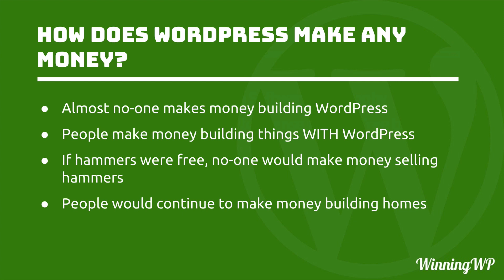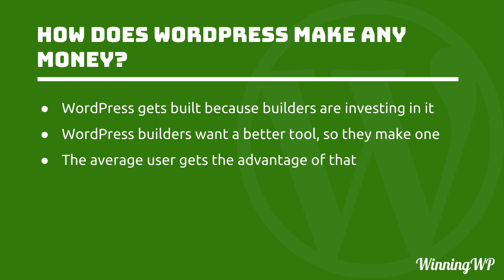Why Is WordPress Free? How Does It Make Any Money?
If WordPress is free, how can it grow? Who pays for it? Let's take a look at where the money comes from, who makes/develops WordPress, and who runs it...

- Interested in learning even more about WordPress - with a mind to perhaps even starting your own WordPress-powered website? for all kinds of tips, tricks, beginner guides, deals and resources!